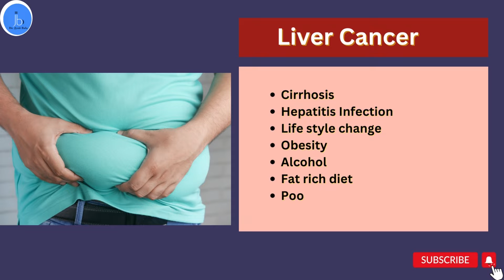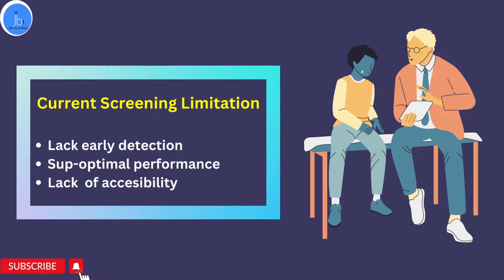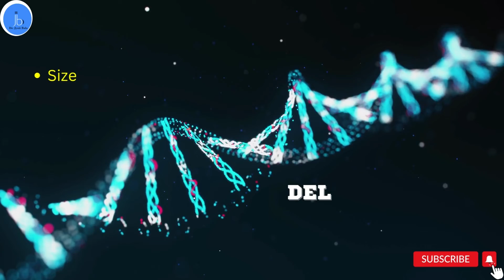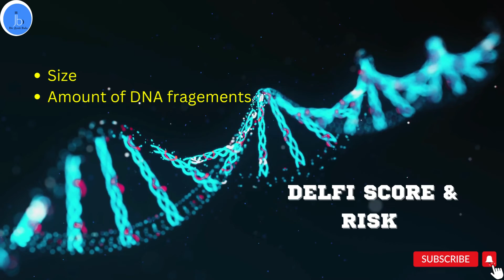AI Blood Test Detects Liver Cancer| HCC and Liver cancer Screening| Hepatocellular Cancer Detection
YouTube Channel: Dr Jyoti Bala